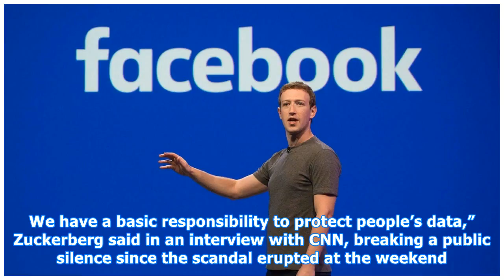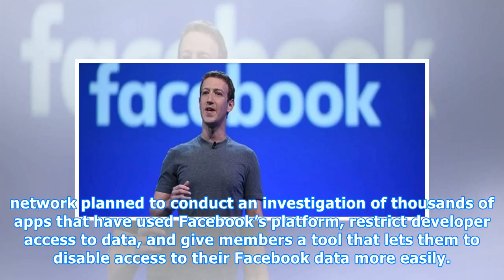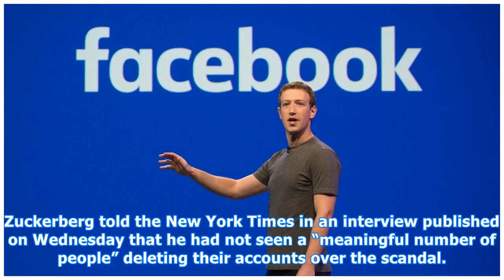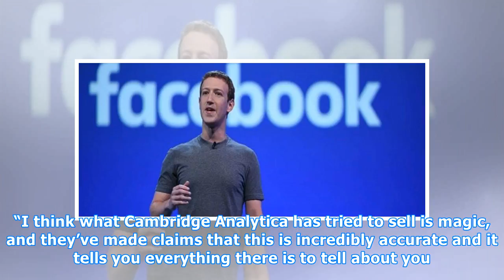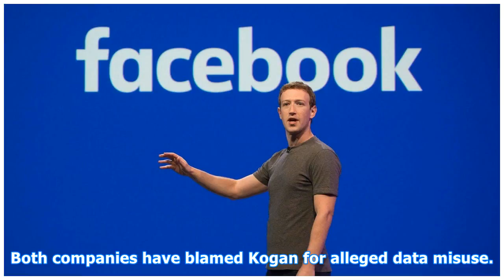Facebook committed towards stopping interference in Indian polls: Zuckerberg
Zuckerberg apologised for mistakes his company made in handling data belonging to 50 million of its user and also outlined fixes. San Francisco/New Delhi: Facebook Inc Chief Executive Mark Zuckerberg apologised on Wednesday for mistakes his company made in how it handled data belonging to 50 million...